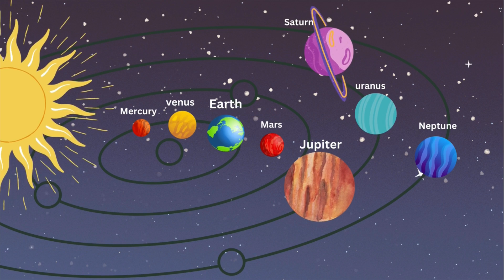Planets Song | 8 Planets of the Solar System Song for Kids | Planet Order Song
Planet’s of solar system for kids Mercury, Venus, Earth, Mars Jupiter, Saturn, Uranus, Neptune. What is this Planets? What This Planet Is - Planets for kids video. What ( how many ) planets in solar system? - 8 planets- Mercury, Venus, Earth, Mars , Jupiter, Saturn, Uranus and Neptune. You’ll see the planets in this educational video for children, toddlers, preschoolers, kids , kindergarteners , learning facts about the planet’s for kids and solar system for kids in this fun family/kids friendly educational video